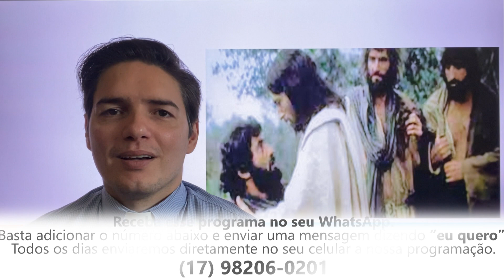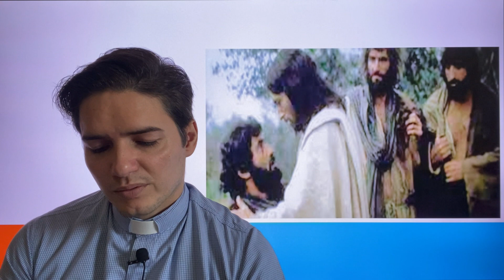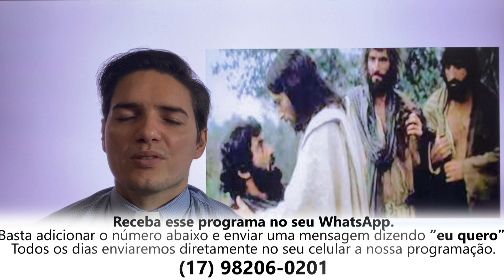Homilia Diária - Quinta-feira da 6ª Semana do Tempo Comum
A seus discípulos herdeiros do Reino , Jesus esclarece sua verdadeira identidade: Ele é o  Messias que dá sua vida por nós.